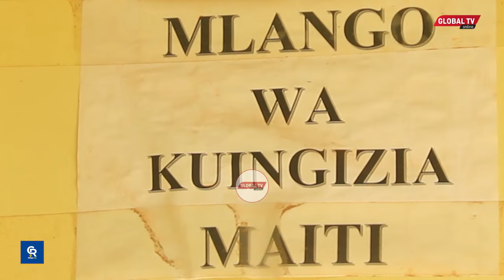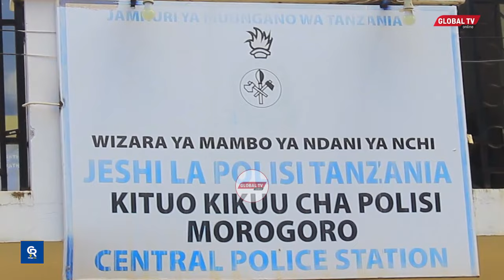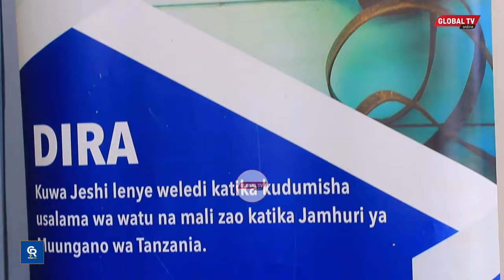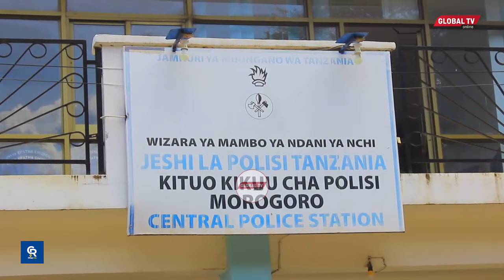INASIKITISHA! RADI YAUA WATU WAWILI WAKIWA WANAANGALI TV SAA NNE USIKU - RPC MORO AELEZA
Juliana Robert  umri wa miaka 31 na Mateso Atanas ( 35 ) wakazi wa kijiji cha kigugu kata ya Sungaji Wilaya ya Mvomero Mkoani Morogoro wamefariki dunia baada ya kupigwa na radi

 Kwa mujibu wa kamanda wa polisi mkoa wa Morogoro Alex amesema chanzo cha kifo ni kimesababishwa na radi uliyopiga usiku wa kumakia leo majira ya saa nne usiku wakati marehemu hao wakiwa wanaangalia tv

 Mili ya Marehemu imehifadhiwa katika hospitali ya Wilaya ya Mvomero kwa ajili ya taratibu zingine za mazishi. Kufuatia hali hiyo,

Jeshi la Polisi la Polisi Mkoa wa Morogoro linatoa wito kwa wananchi kuendelea kuchukua tahadhari kutokana mvua kubwa zinazoendelea kunyesha.mkoani humo.